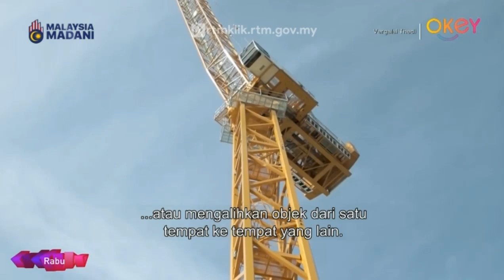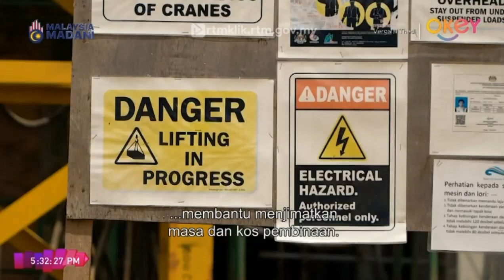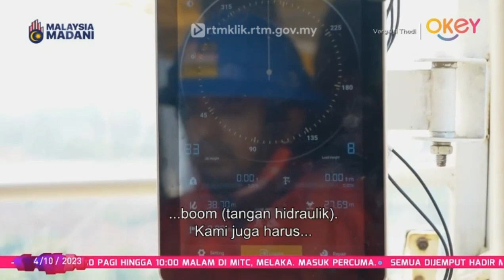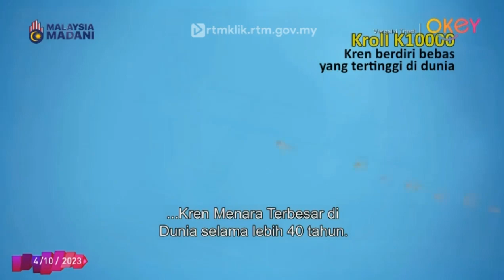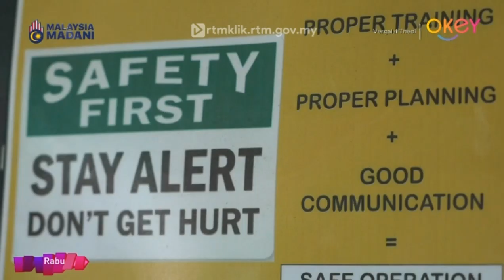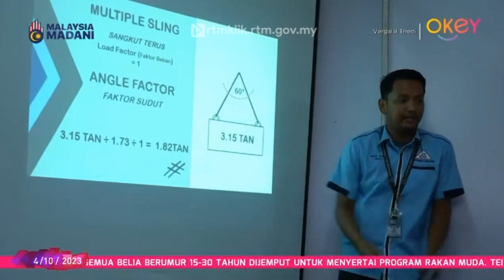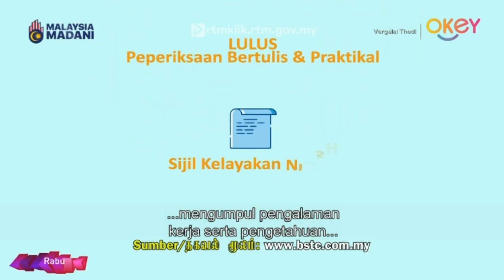Vergalai Thedi Episod 5